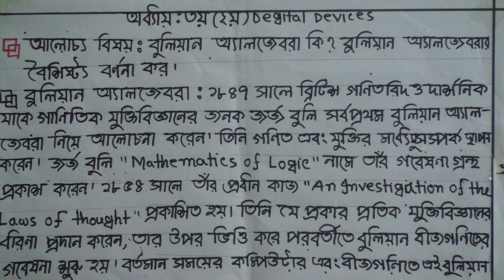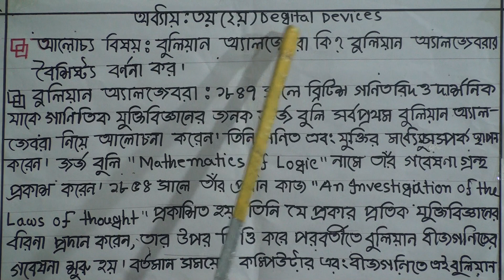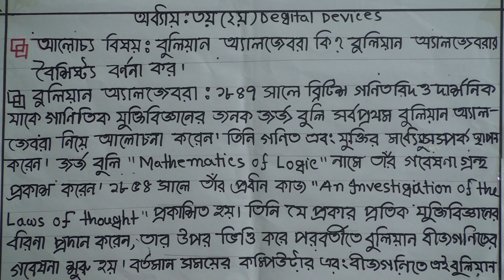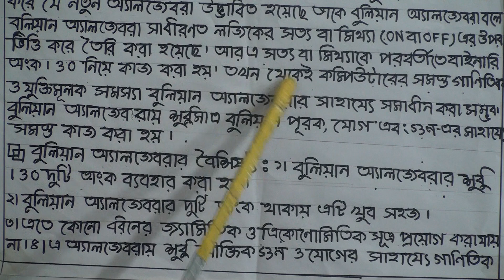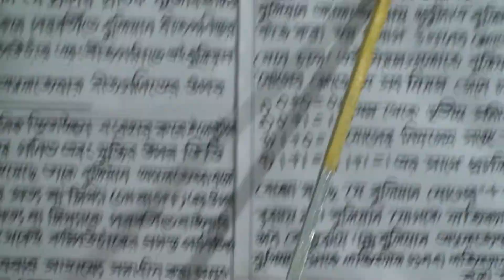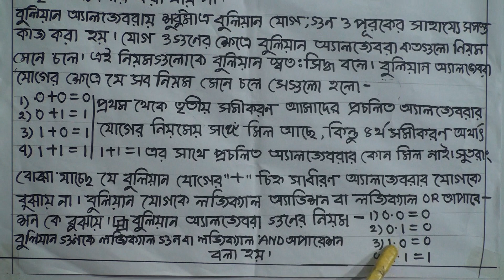একাদশ (২য় পর্ব) শ্রেণির তথ্য ও যোগাযোগ প্রযুক্তি, লেকচার নং-১৮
লেকচার নং-১৮
আলোচ্য বিষয়: বুলিয়ান অ্যালজেবরা কি? বুলিয়ান অ্যালজেবরার বৈশিষ্ট্য বর্ণনা কর
প্রভাষক: জ. জান্নাতুল ফেরদৌস